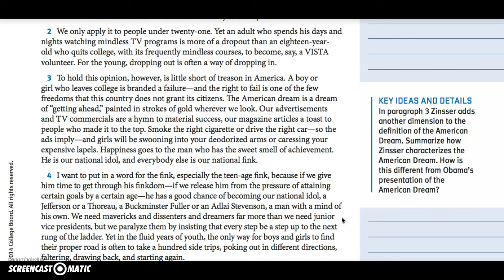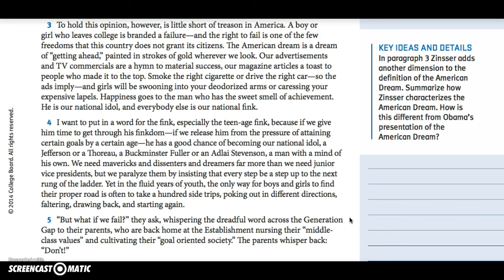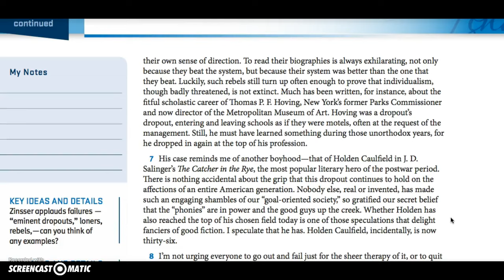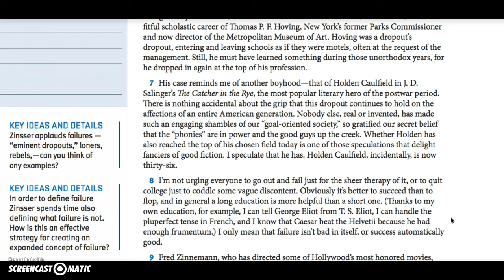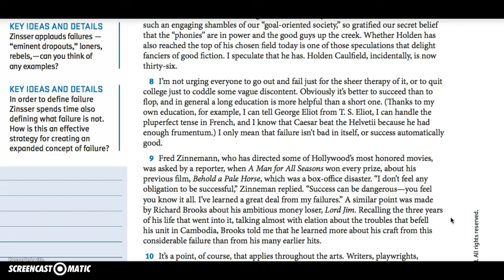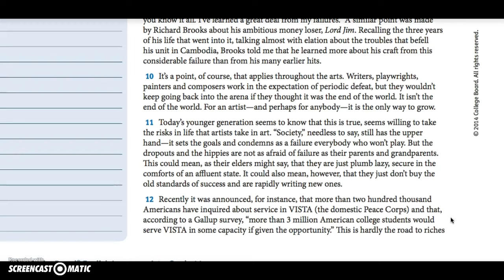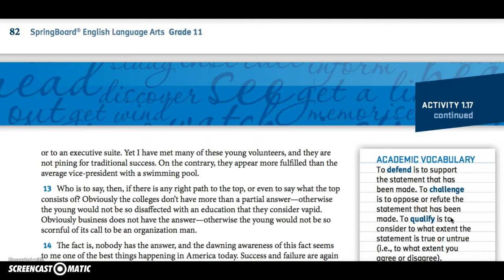Audio~The Right to Fail~by William Zinsser